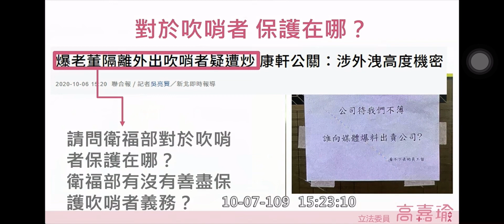高嘉瑜質詢康軒霸凌事件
20201007 立法院衛環委員會